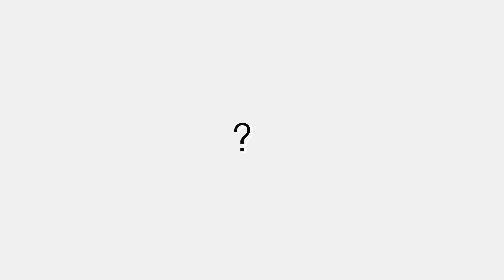Being Broke Boosts Your Creativity? (Yes!)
Creativity thrives within boundaries... did you know this?  Join me as I delve into how being broke can paradoxically enhance your ability to think outside the box, pushing your creative boundaries to new heights.

✨Timestamps✨

00:00 - Introduction
1:01 - Procrastination and The Parkinson's Law
1:50 - Creativity and Constraints
3:06 - Blank Canvas And No Ideas
4:00 - Practical Tips